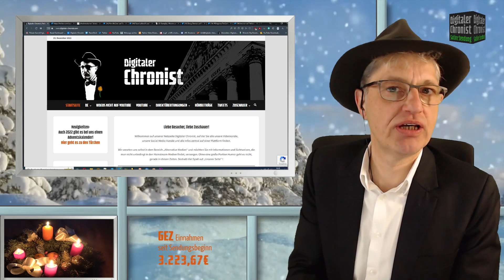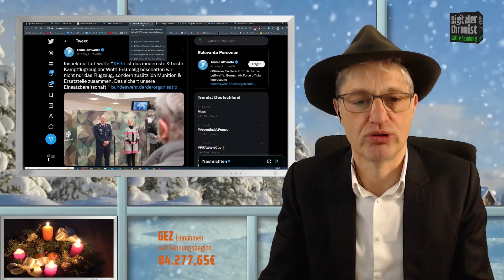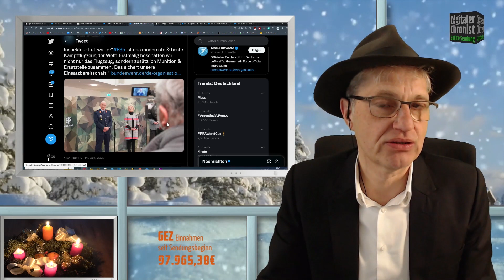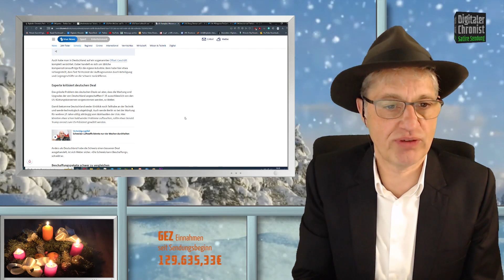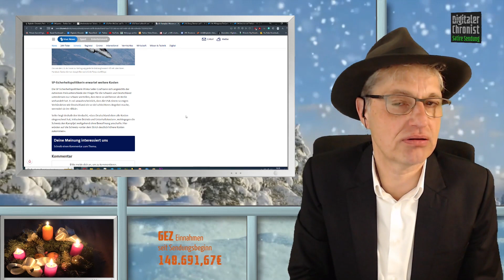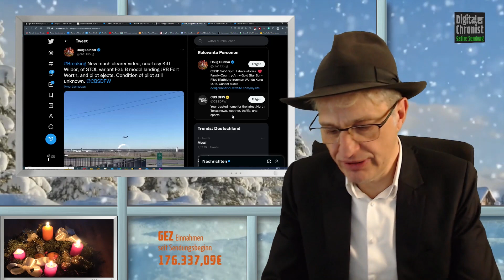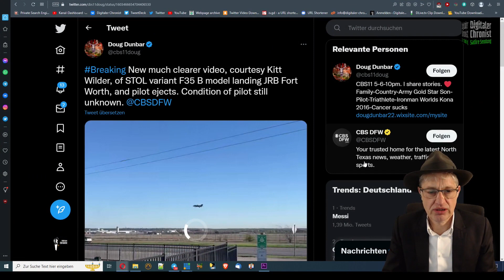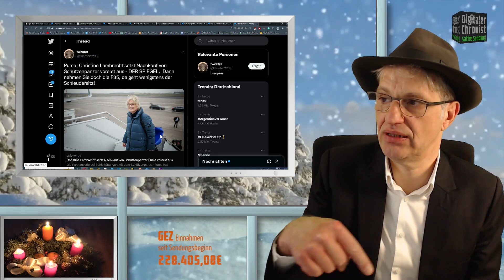18 von 18 PUMA Schützenpanzern im Manöver ausgefallen - F35 wird zum Milliardengrab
Liebe Zuschauer, die Bundeswehr reiht eine Blamage an die nächste. Der Schützenpanzer "Puma" und die "F35" werden wieder Milliardengräber werden. Was solls, wir hamms ja!
Euer Thomas

Bankverbindung:
N26
Thomas Grabinger
IBAN: DE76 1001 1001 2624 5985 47
BIC: NTSBDEB1XXX

Bitcoin: 3Mq26ouX6QZAQcyyb79hjPjFcrgENBVBec

BLAMAGEN ÜBER BLAMAGEN
„Hochmoderner“ Schützen-Panzer PUMA bereits im Manöver ein Totalausfall

Dasselbe sagt man übrigens über den Pannenflieger F35 auch. Vielleicht sollte die Bundeswehr mal die "Strategie" ändern und mal Gerät beschaffen, was tatsächlich funktioniert? Wäre neu und gewagt, lohnt sich aber vielleicht mal.

Inspekteur Luftwaffe:“F35 ist das modernste & beste Kampfflugzeug der Welt! Erstmalig beschaffen wir nicht nur das Flugzeug, sondern zusätzlich Munition & Ersatzteile zusammen. Das sichert unsere Einsatzbereitschaft.“

US-Kampfjet
Warum zahlt Deutschland für den F-35 viel mehr als die Schweiz?

Breaking New much clearer video, courtesy Kitt Wilder, of STOL variant F35 B model landing JRB Fort Worth, and pilot ejects. Condition of pilot still unknown.

F35 What a piece of shit?!

Puma: Christine Lambrecht setzt Nachkauf von Schützenpanzer vorerst aus - DER SPIEGEL.  Dann nehmen Sie doch die F35, da geht wenigstens der Schleudersitz!